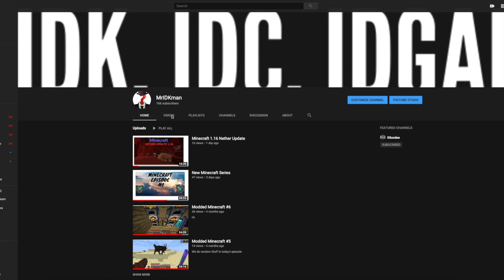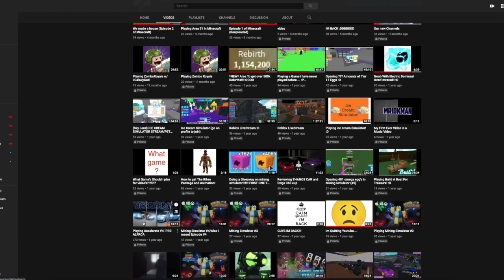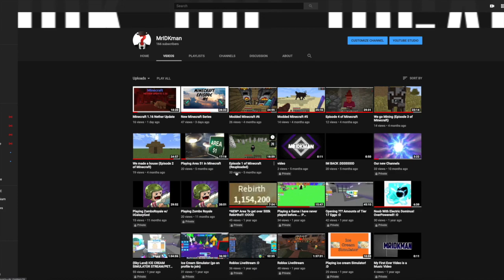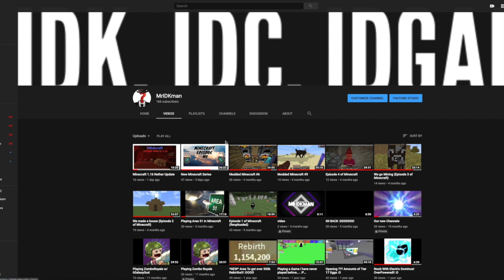We need to talk about something.